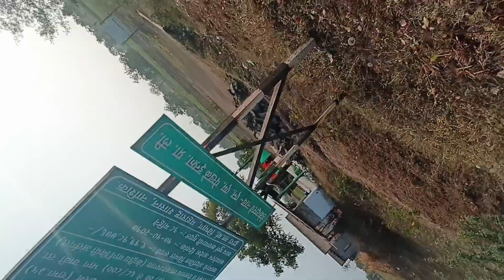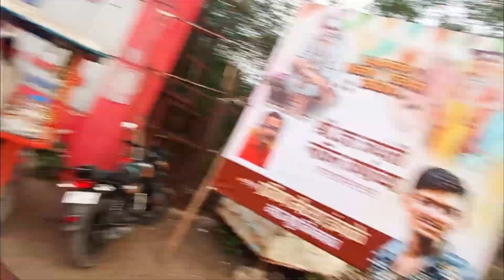सातवा दिवस साई पालखीचा आशीश म्हात्रे सोबत फोटो काडला